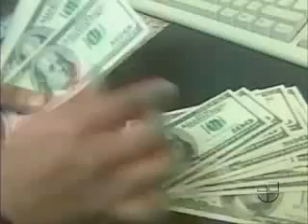VideoNoticiero 23b4 w 2